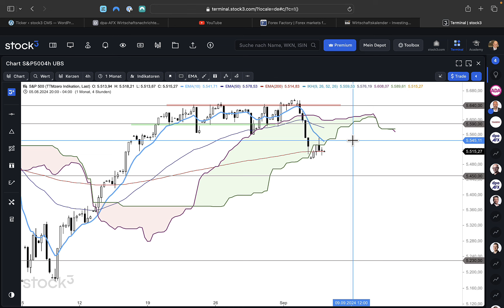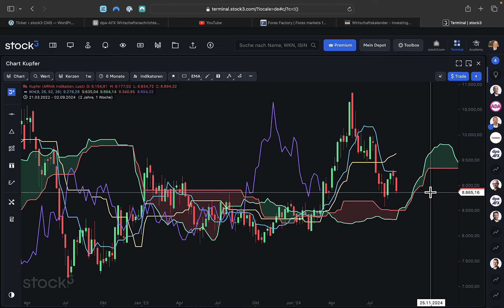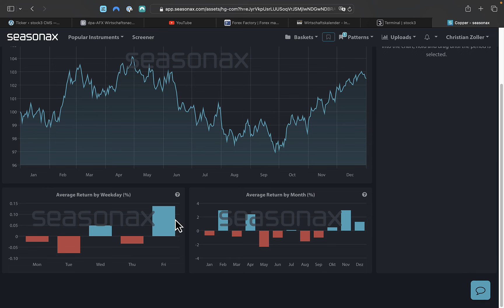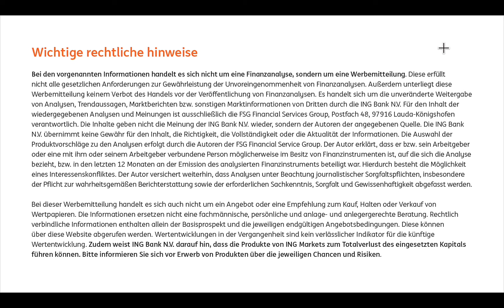DAX 05.09.2024 - Abwärtsdruck nimmt weiter zu - ING MARKETS Morning Call